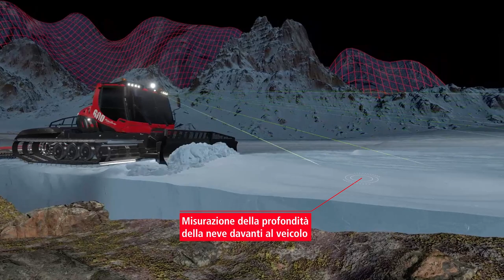La misurazione in anteprima della profondità della neve | SNOWsat LiDAR | VEDERE IL FUTURO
La misurazione in anteprima della profondità della neve SNOWsat LiDAR fornisce all’operatore i dati in tempo reale sulla profondità della neve - non solo sotto il veicolo, ma anche davanti (fino a 50 m) e accanto ad esso. Questo amplia ulteriormente il database, permettendo all'operatore di lavorare con lungimiranza e di ottimizzare l'uso delle risorse disponibili.